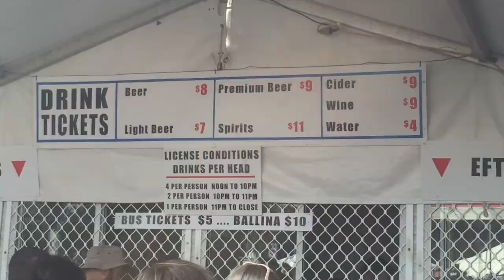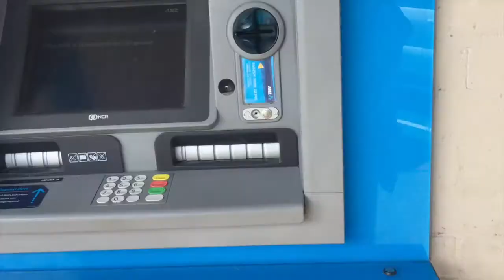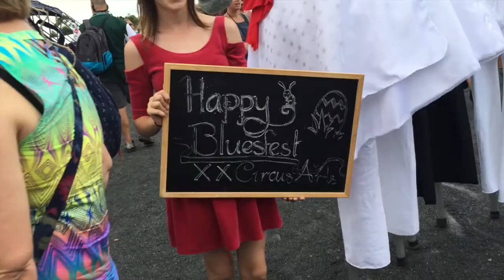Bluesfest - Jonval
A Rap capturing the magic of Bluesfest, Filmed in Byron Bay, NSW, Australia at the 2015 East Coast Bluesfest.
It's the best time anyone can ever have!

Filmed entirely with an iPhone 6, Edited with iMovie, Recorded with Garageband using a Macbook Pro.

Big Thanks to Alex Benfante from Prime Edge Audio for Mixing and Mastering.